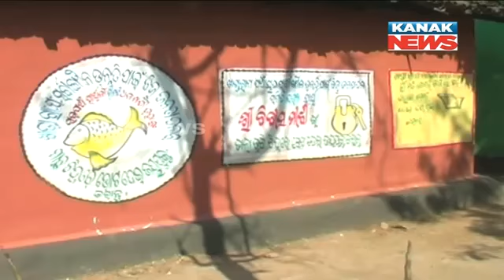Panchayat Poll: Campaign By Political Parties In Umerkote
Congress, BJP & BJD are campaigning for Panchayat Election in Umerkote of Nabarangpur